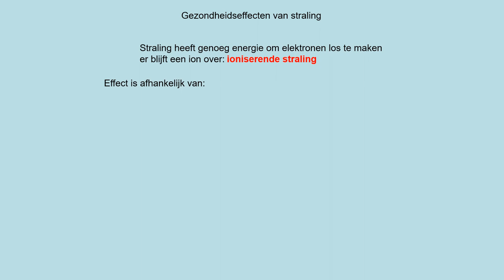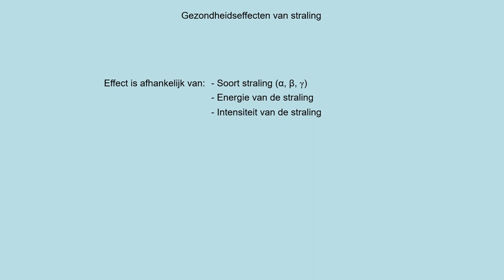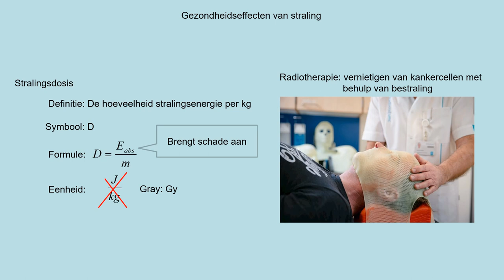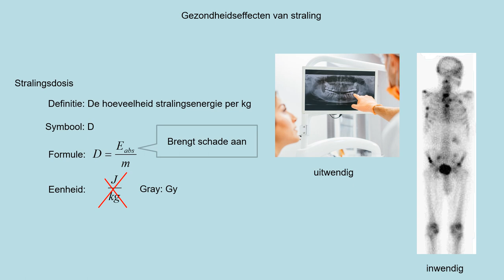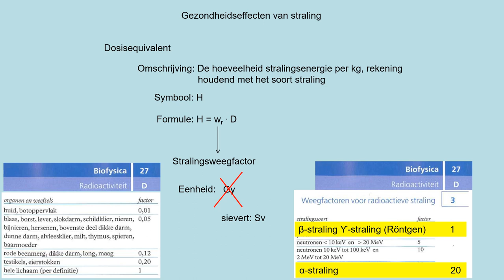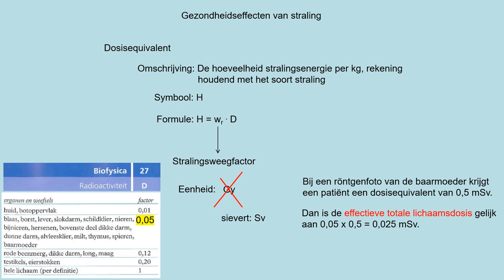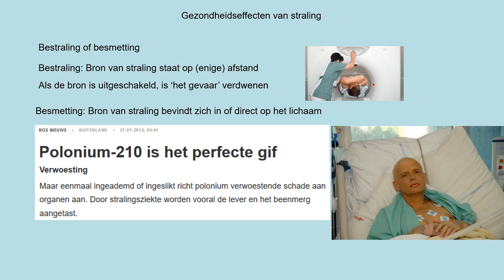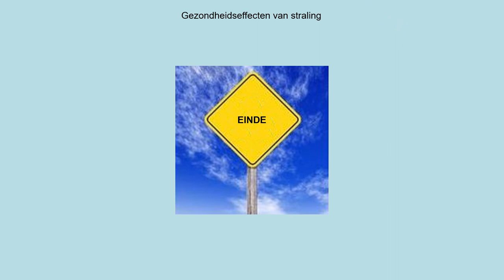NOVA V5 h10p2 Gezondheidseffecten van straling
- wat zijn de risico's van de verschillende soorten straling
- weten wat dosis, equivalente dosis en effectieve totale lichaamsdosis zijn
- weten wat bestraling en besmetting is